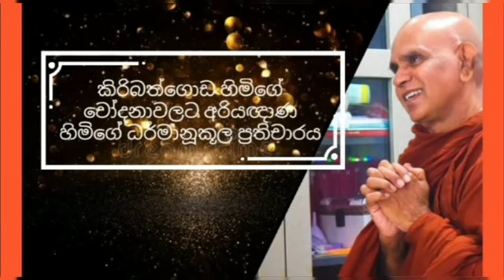රාජගිරියේ අරියඥාන හිමි තමන් ගේ පැවිදි ජීවිතය ගතකල අයුරු හෙලි කරයි maharahathun wadi maga | sirasa fm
අපේ චැනලය පලකල ලක්ශ දෙකකට ආසන්න පිරිසක් නැරබූ ජීවමාන රහතන්වහන්සේලා සිටිනවාද නැද්ද යන පැනයට රාජගිරියේ අරියඥාන හිමි ලබාදුන් පිලිතුර සහිත වීඩියෝවේ ලින්ක් එක පලවෙනි කමෙන්ට් එකේ පලකල ඇත​...ඔබ ලැබූ දුර්ලභ මිනිස් දිවියේ අවසන් දිනය අදසේ සලකා අපමාදීව සත්දර්මය ශ්‍රවනය කර සතර අපායෙන් මිදීම පිනිස එම දේශනයත් උපකාරී කරගන්න​...🙏🙏🙏